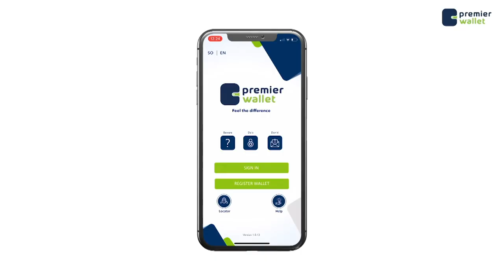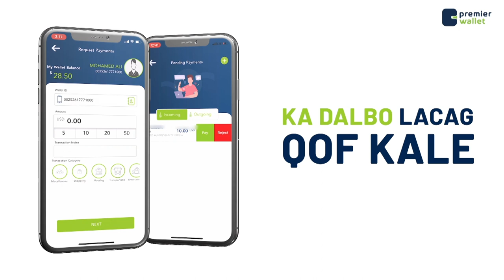Wasaradda Caafimaadka oo ka digtay faa fista xanuunka covid-19, iyo awaamiir cusub oo ka soo baxday.